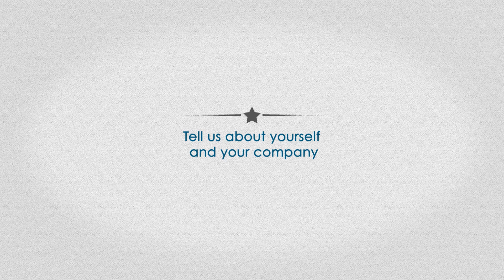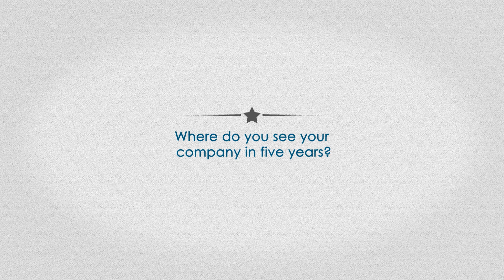Introducing Hastings Works (The Work People) | Meet David Hinton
The Work People are Social Enterprise Recruitment Consultants. Managing Director David Hinton explains in our 'Meet The Alumni' series. Our alumni are some of the the most visionary social entrepreneurs on the planet, developing ways to address the biggest challenges facing humanity, their companies tackle poverty, pollution, healthcare/wellbeing, renewable energy, mental health, education and political engagement.

to find out more about the mentoring opportunities available via the Human Lending Library, a free mentoring scheme made up of a network of experts offering their time and expertise to help social entrepreneurs develop themselves and their businesses, all ran from some of the world’s best libraries.

The Work People work with businesses to find great people for great jobs whilst putting our profits and expertise back into communities to help people have better working lives.